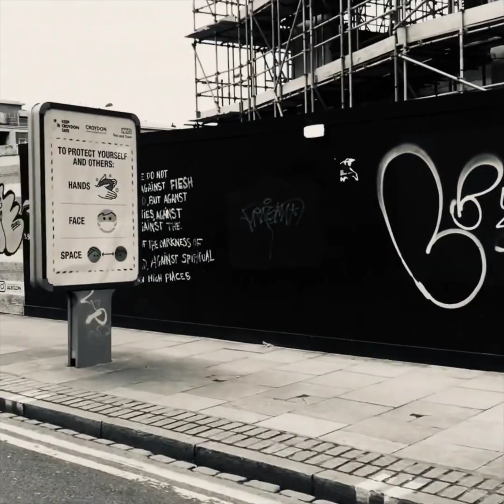Montener The Menace feat. Guilty Simpson, Micall Parknsun & El Da Sensei - THE STRUGGLE (Hip Hop)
Artist Name: Montener The Menace feat. Guilty Simpson, Micall Parknsun & El Da Sensei. Produced by JL Beats
Project Title: THE STRUGGLE
Genre: Hip Hop
Record Label: Certain Sound Records
Release Date: 30/04/21
Artist Is From (Country): United Kingdom